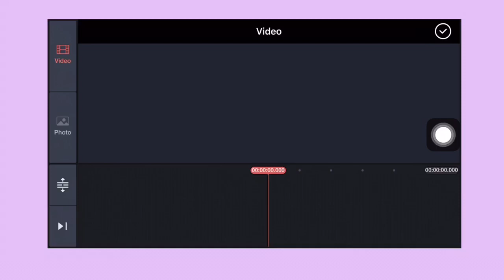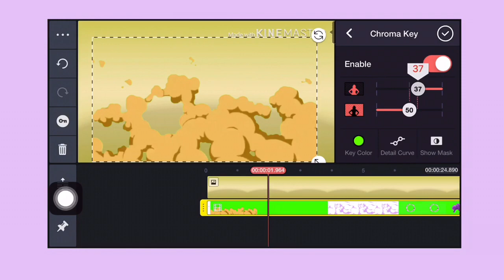HOW TO EDIT GREEN SCREEN EFFECTS sa KINEMASTER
Hello mga ciz!

Sobrang laki din ng contribution ng Green screen effects sa pagpapaganda ng mga videos natin.
So I made a simple tutorial on how to edit green screen effects sa Kinemaster.

I hope makatulong po itong vuideo na ito sa inyo mga ciz!

LET'S BE FRIENDS:
Facebook: Cesy Jane Javier Villarta